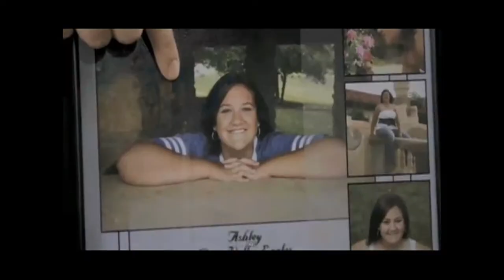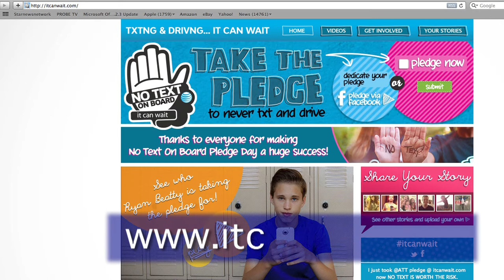Texting, It Can Wait Event at McCluer North High School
The Ferguson-Florissant School District, McCluer North High School, and AT&T sponsored day long activities to promote awareness of the dangers of distracted driving.  Students and adults were encouraged to take the pledge to not text and drive.  AT&T Missouri President, John Sondag and Missouri Attorney General, Chris Koster were honored guests.  Students also heard messages of encouragement from Superintendent, Dr. Art McCoy and Principal, Dr. Shane Hopper.